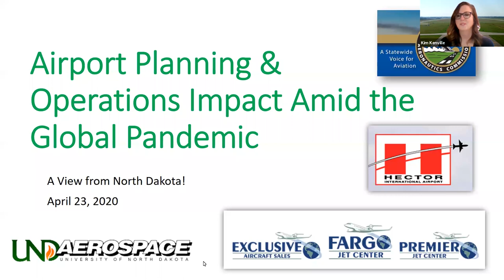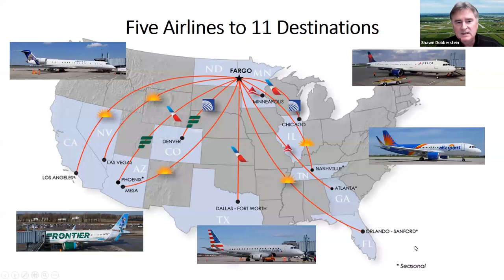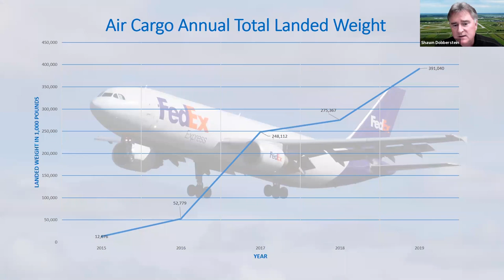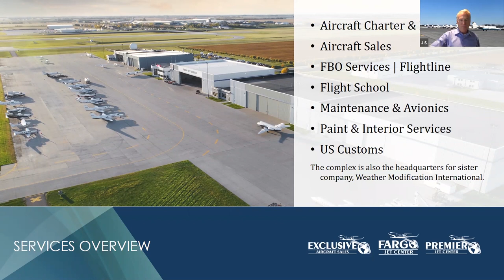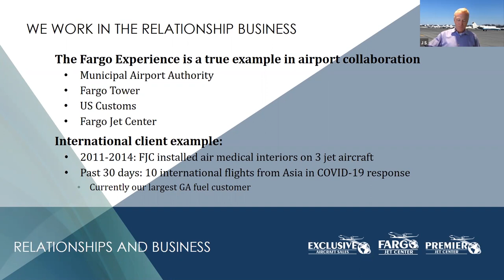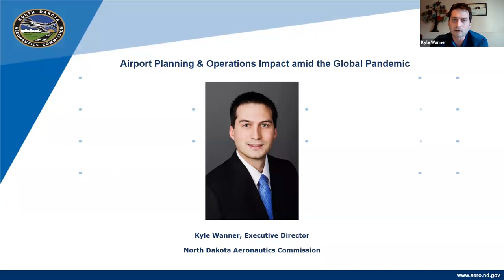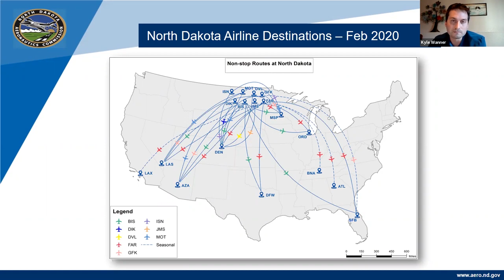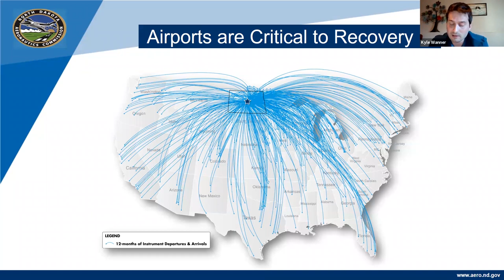Week 5 - Airport Planning and Operations Impact Amid the Global Pandemic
UND Aerospace Airport Planning and Operations Impact Amid the Global Pandemic. Week 5 of the UND industry speaker series.